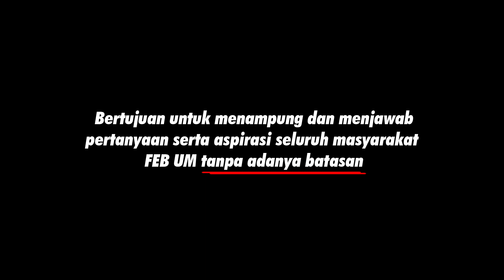QnA ADVOKESMA BEMFEBUM VOLUME 1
Advokesma BEM FEB UM Proudly Present

🗣 QnA Volume 1 🗣

QnA Advokesma Volume 1 menjawab beberapa pertanyaan yang datang dari masyarakat Fakultas Ekonomi dan Bisnis yang ditampung di dalam Insta Story BEM FEB UM 2021.

Nantikan kami di QnA Advokesma BEM FEB UM 2021 Volume 2 💢